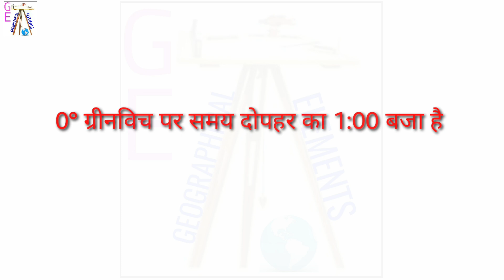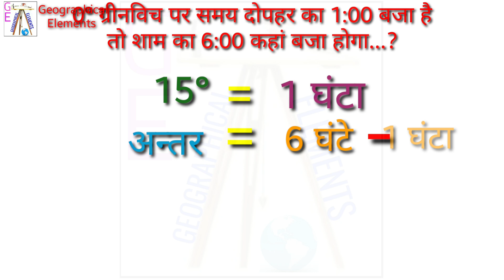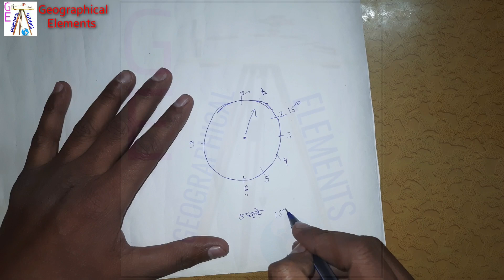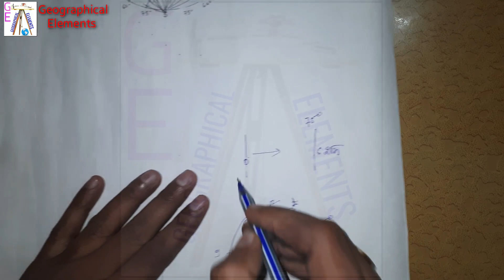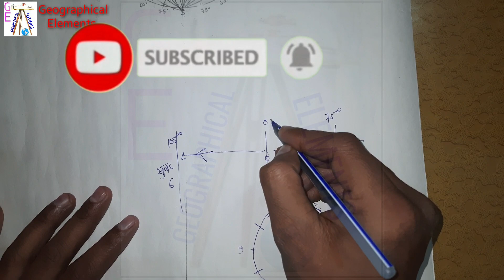Time zone calculation, Time calculation , Time ,Times of map, Degree and time,Time zone greenwich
Time zone calculation के इस वीडियो में डिग्री को समय में बदलने और समय की गणना करने के बारे में बहुत आसानी के साथ बताया गया है I  कराये गए सवाल एक ही  बार में समझ में आ जाते हैं और किसी भी देश का समय आसानी से स्वयं निकाल  सकते हैं